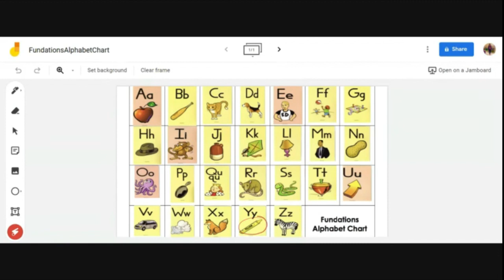You're the teacher! Letter names and letter sounds.